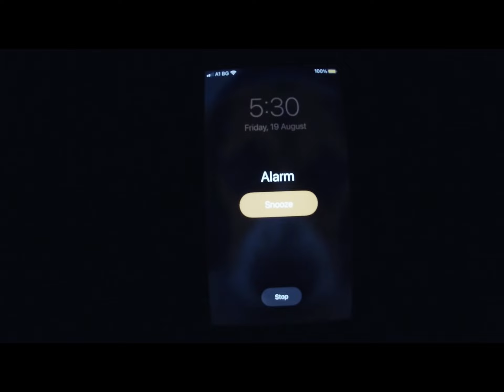BIKEPACKING 3 DAYS IN THE MIDDLE FOREST BULGARIA